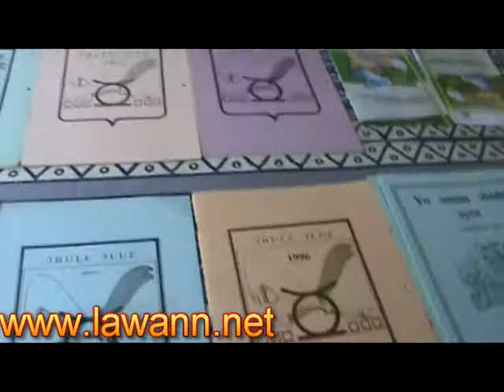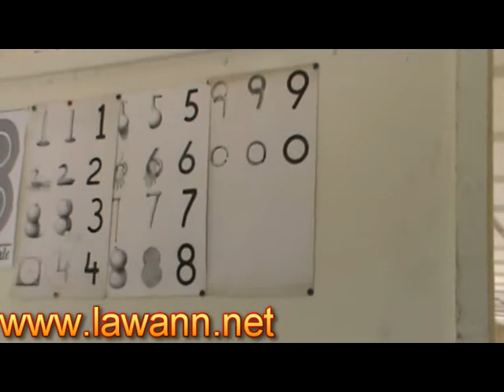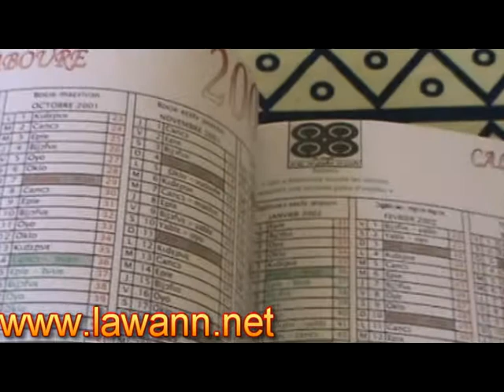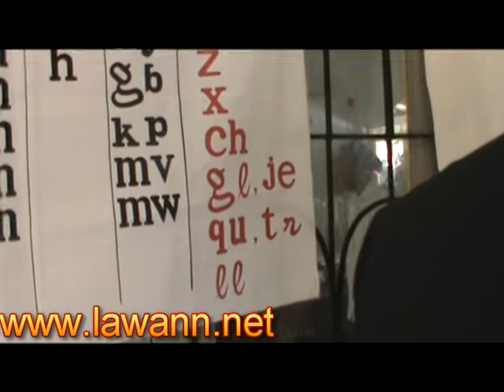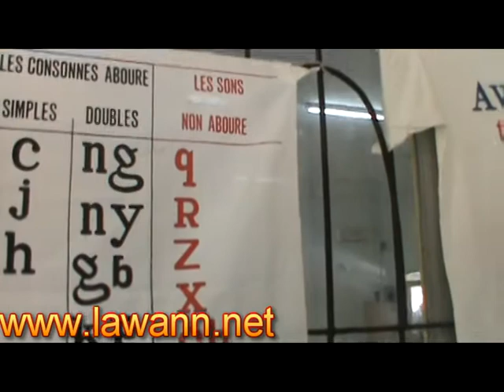Journée Internationale des Langues Maternelles - Abouré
Journée Internationale des Langues Maternelles - La langue Abouré